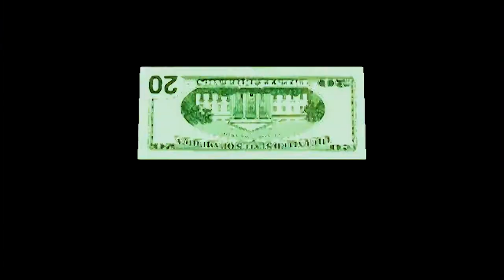CHICAS INVASORAS - CUANTO CUESTA ( SANTIAGO ) TUKILLA PERÚ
TUKILLA PERÚ PRESENTA EL ÁLBUM DE LOS RECUERDOS A LAS CHICAS INVASORAS QUE NOS  PRESENTA SU  GRAN ÉXITO SANTIAGUERO : CUANTO CUESTA